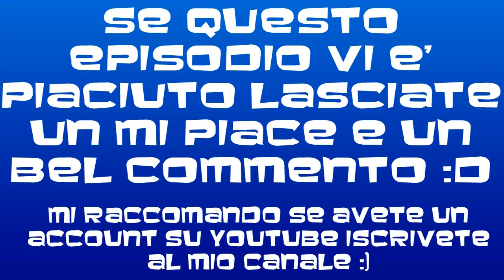EPISODIO #17 - MODALITA' ALLENATORE - FIFA 13 - C'è Solo Un Capitano ! - HD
Ragazzi eccoci arrivati all'episodio n*17, non voglio che leggiate tutto e rovinarvi il video perdendo tempo, adesso godetevi queste partite e divertitevi ;)
Poi se vi va lasciate un commento e un bel mi piace e alla prossima, mi raccomando i mi piace e i commenti sono sempre GRADITISSIMI :D
Forza Lupi e alla prossima.

-Kun Dispa.